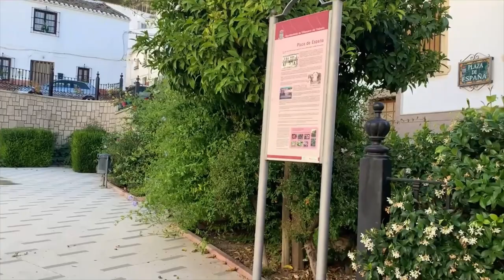Discovering Andalucia With Us. Villanueva Del Trabuco, Malaga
The town of Villanueva del Trabuco in Malaga province is located in the southeast of the Antequera region. At the outskirts of the Gorda and San Jorge mountains. The landscape is created by cereal and olive groves. In the town, two streams descending from the two mountains come together and with the Gibalto river, they form the Guadalhorce river.
Fiestas
Feria de Agosto 24th, 25th and 26th August – Its origin is found in a cattle buying and selling fair attended by many dealers from the surrounding area to carry out their business.
Fiestas patronales – It is celebrated every year around the 15th of September, the day of Ntra Sra de los Dolores. It is the biggest celebration of the year, with numerous activities in which all the people of the town participate as well as the many visitors that arrive to the town.

For details on all properties for sale in Villanueva Del Trabuco, the Malaga province and across Andalucia or to book your Personal Virtual Video Property Tour please E-mail quoting you chosen property reference number